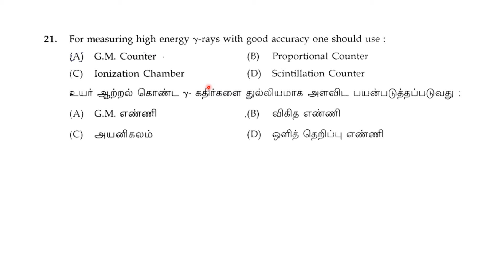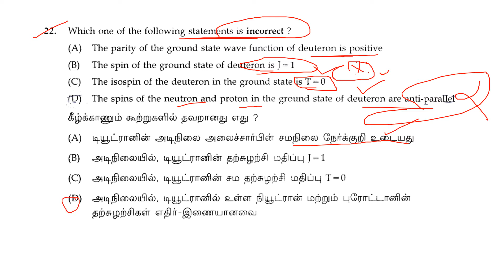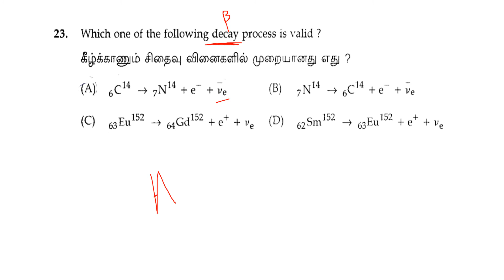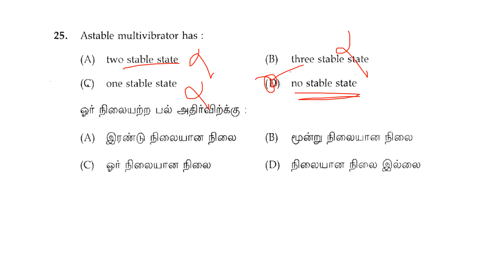PG TRB - PHYSICS 2017 | Question Paper No. 21 - 25 | SS Academy for Physics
TRB - Post Graduate Assistants 2017
PG TRB - PHYSICS  Question Paper - ( 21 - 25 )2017
PG TRB - PHYSICS  Question Paper  and Answer key Discussion ( 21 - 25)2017